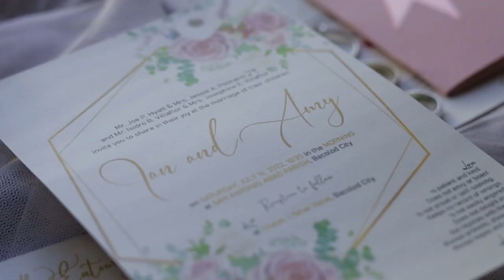A JOURNEY TO FOREVER POLINARIO.VILLAFLOR WEDDING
A JOURNEY TO FOREVER POLINARIO.VILLAFLOR WEDDING JULY 16 2022 SAN ANTONIO ABAD PARISH CHURCH RECEPTION LFISHER HOTEL BACOLOD CITY GLORY TO GOD THANK YOU JESUS THANK YOU UNCLE JOE HYATT